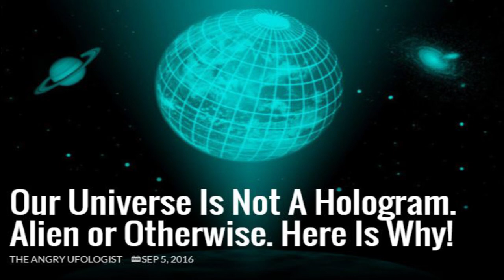Our Universe Is Not A Hologram. Alien or Otherwise. Here Is Why. | AUDIO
Sometimes science gives us mind-blowing results that fundamentally force us to revise our perception of the universe we inhabit. From discovering that Earth is a sphere to the theory of special relativity, science has readjusted our grasp of reality time and again. This is not one of those times.

Over the years I have seen many claims that the Universe is a hologram.  Vast bands of pseudoscience enthusiasts think they have worked it all out. They believe that the entire universe is a holographic projection. That it is our thought energy that provides the (laser beam) energy to manifest the holographic image we call reality. We, each and every one of us, is a holographic plate (film). And just like a holographic plate, each of us contains all the information in the universe. Because of this, we are literally connected to everything, and, everything is connected to everything else.